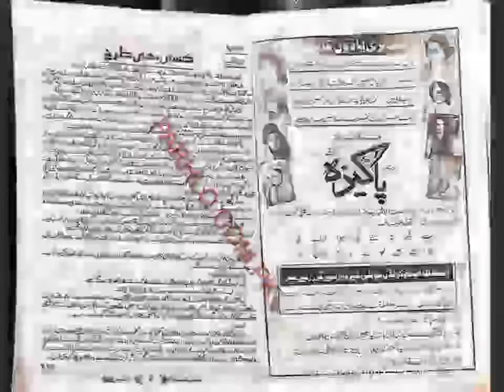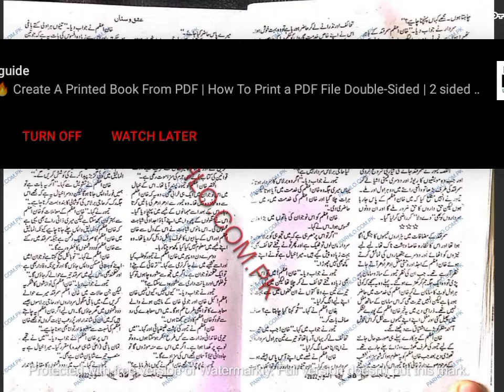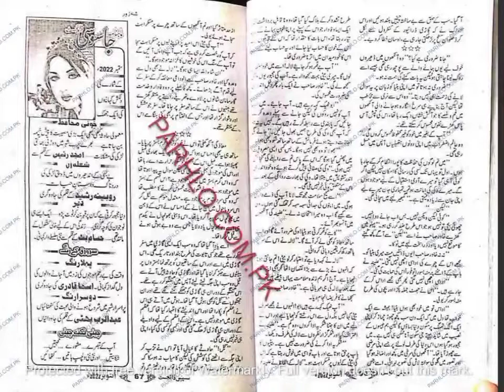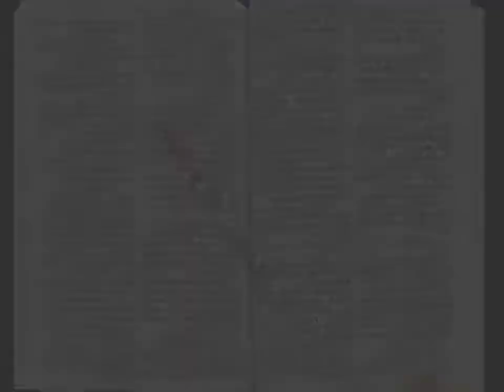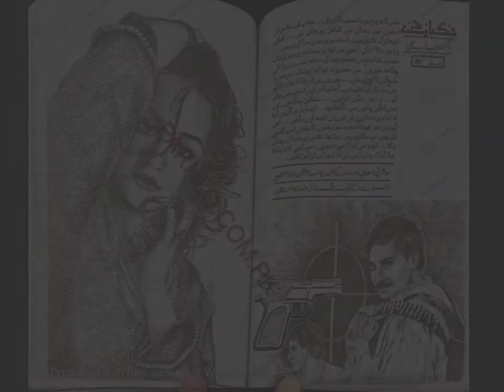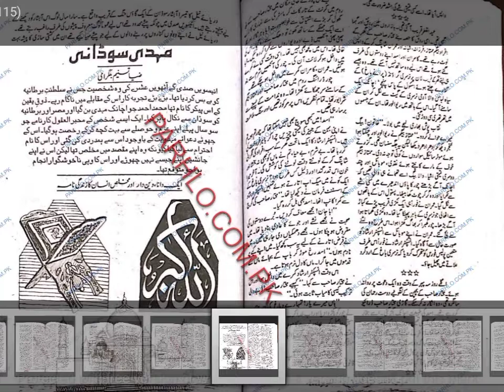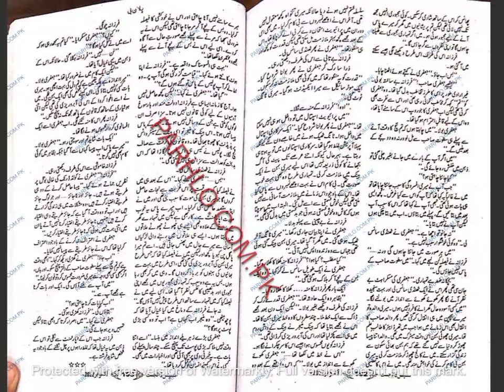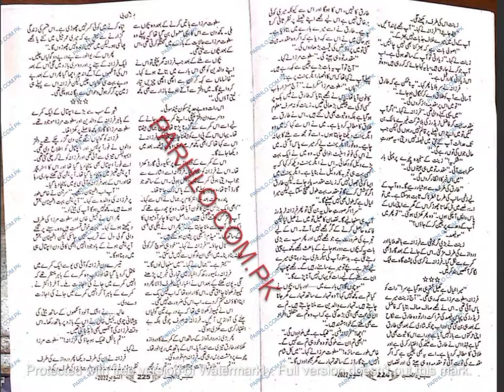suspense digest october 2022 | November December january | complete digest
suspense digest october 2022
SuspenseDigestOctober2022
suspense digest october
complete digest
Complete Digest
CompleteDigest
completedigest
complete novel

novel
mokamal novel
navlat
afsane
digest writer ost

Kutub Sanovel
Sukhan- Urdu Novels
Umera Ahmed
Urdu Audio Books
Anmol Moti
Novels TV
Novels Forever
Urdu Corner

suspense digest september
suspense digest septemer 2022
suspense digest may 2022
watanzad roxen original
roxen original watanzad
roxen original new series
watanzad new series

💛💛 khawateen digest october 2022 | November December january | complete digest

👉 Video Link 👇
khawateen digest august 2022 | October November December | novel | mokamal digest